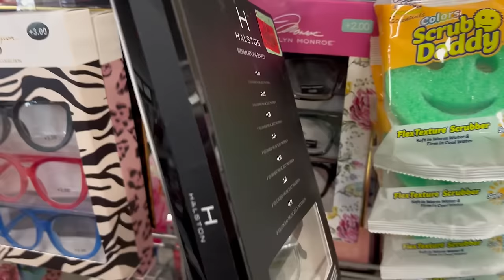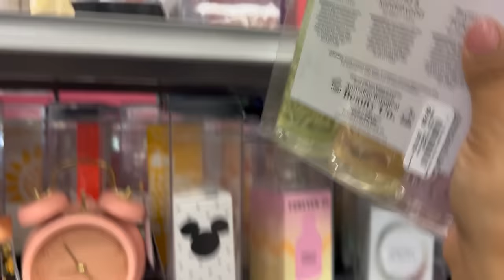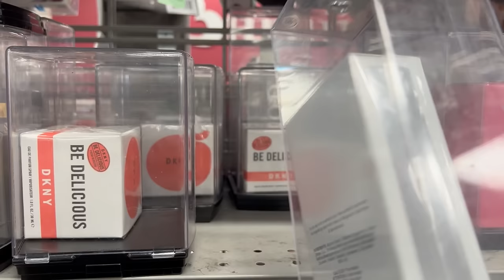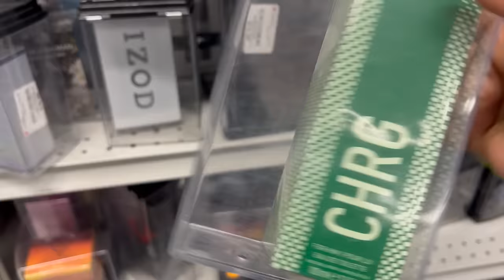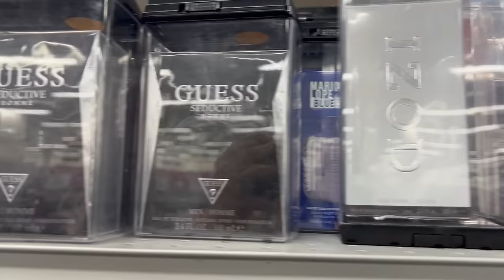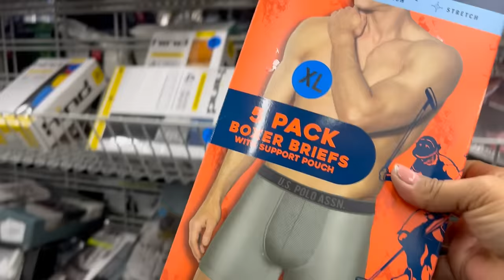😍 DIA DE BURLINGTON SUPER TIENDA LLENA DE LINDA MERCANCÍA❤️